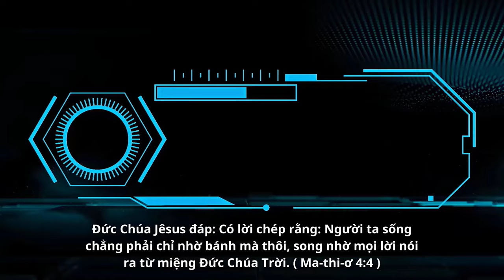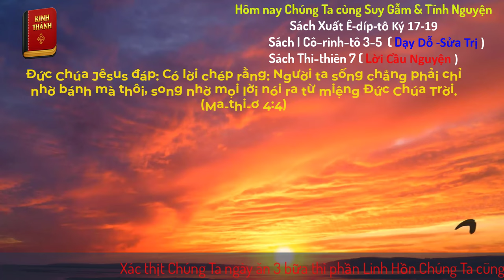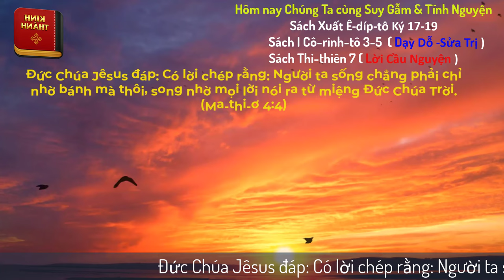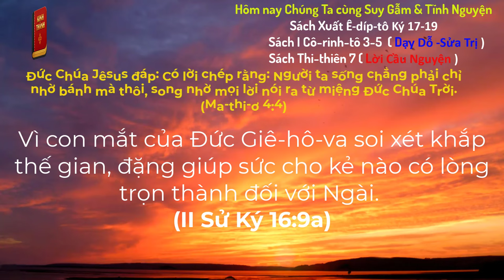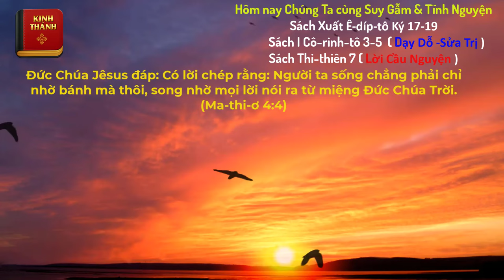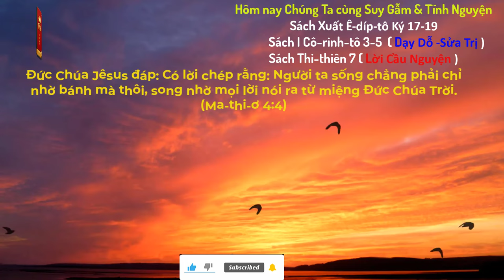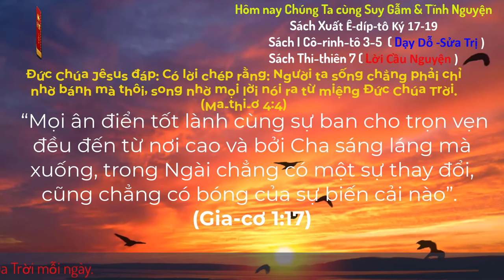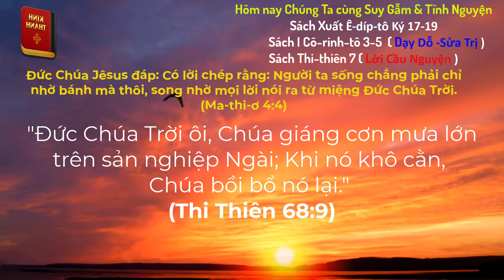Oneway Radio | Tĩnh Nguyện Hằng Ngày 12/06/2024 | Dưỡng Linh cơ Đốc